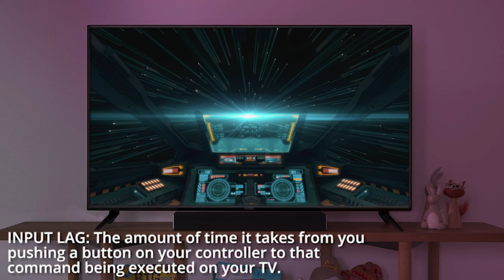VIZIO Gaming 101 | What is Input Lag and Response Time?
Welcome to Gaming 101! This video series goes into some of our favorite gaming technology in the VIZIO 2021 collection. This video we will be covering input lag and response time. Every second matters when gaming, and the VIZIO 2021 collection comes with ultra-low input lag and lower response time that helps you react faster to the competition.